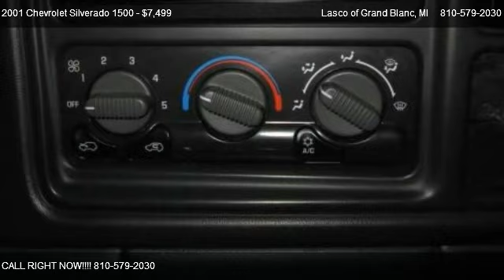2001 Chevrolet Silverado 1500 Base - for sale in Grand Blanc, MI 48439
5470 Ali Dr

Come test dirve this 2001 Chevrolet Silverado 1500 Base for sale in Grand Blanc, MI.

This Silverado has a strong V8 engine, and is a great daily driver or work truck! Come check it out today!

Anti Theft/Security System,Dual Air Bags,Intermittent Wipers,Anti-Lock Braking System (ABS),Auto Headlight On/Off,Power Steering,Clock,Tachometer,Tilt Steering Wheel,Daytime Running Lights,Illuminated Entry System